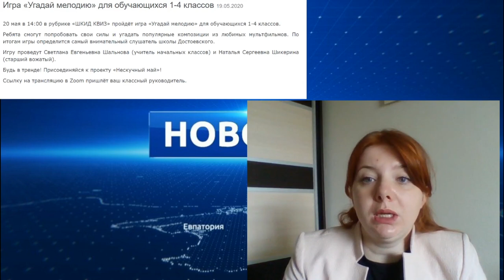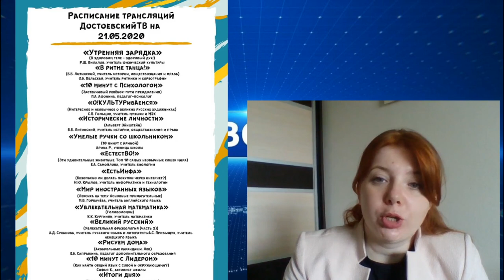Итоги дня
Учитель английского языка Суровикина М.В.